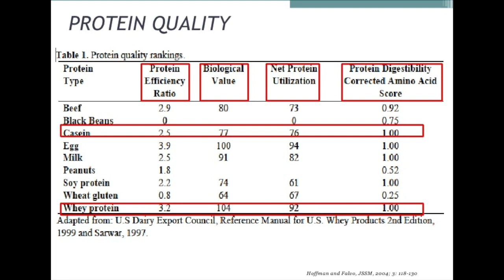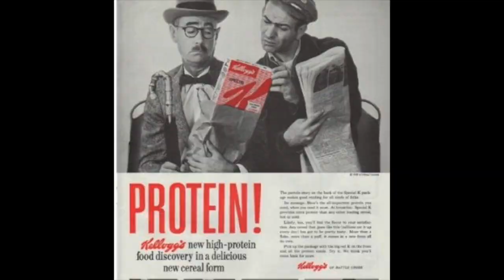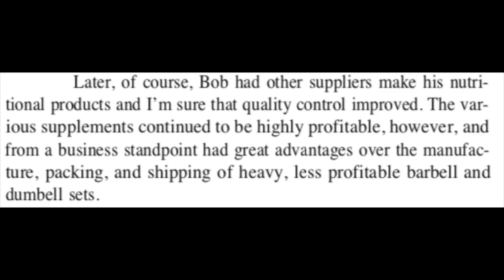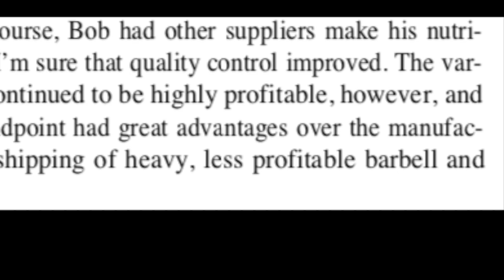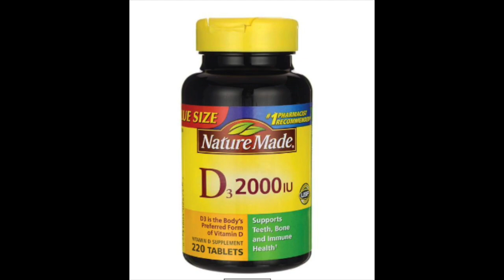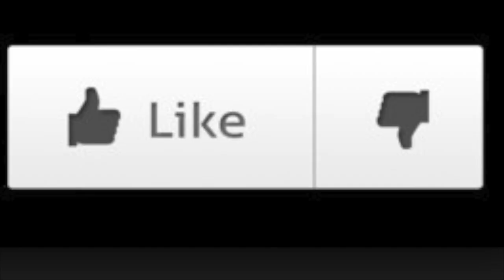YOU DON'T NEED PROTEIN SUPPLEMENTS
20th century fitness magazines extolled the value protein and other supplements which brought in big money to the publishers. Are they necessary? Watch and find out!